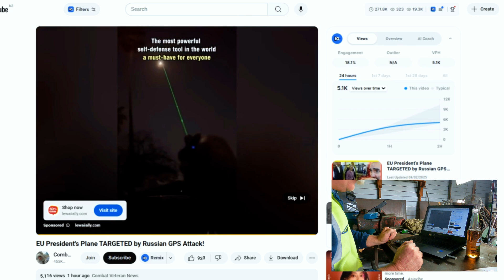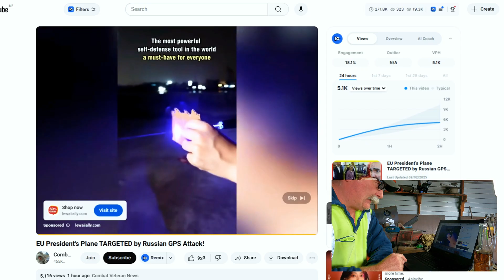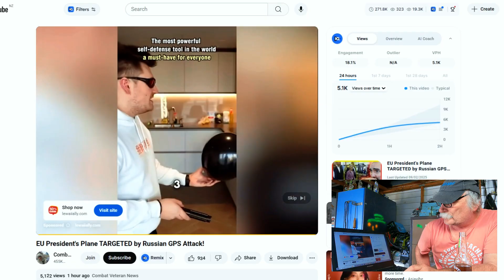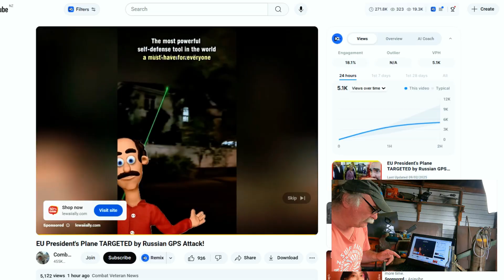Is This $99 Laser Actually Dangerous?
## ⚡ **YouTube Description — Laser Scam Video**

**Beer, Shed, and a $99 Laser Scam 🍺**

They reckoned this little “Mitsubishi” laser could **melt metal, set your jacket on fire, and stroll through airport security like it’s on holiday.**
Yeah nah — sounds legit.

In this video, I test one of those viral “most powerful self-defence lasers” that keeps popping up online.
They claim it reaches **900 metres**, hits **1000 degrees**, and can even **cut and weld metal.**
So I bought one, cracked a beer, and found out what really happens when **sci-fi meets shed-fi.**

💥 **Watch me test:**
– Cardboard “burn” demo
– Balloon and match tests
– Fake welding claims
– The classic airport-security myth

🛒 **If you actually want one (for a laugh):**
← Same one they hype for $99 — on Amazon it’s about $10 bucks.

It doesn’t cost you anything extra — it just keeps the shed lights on and the beers cold.